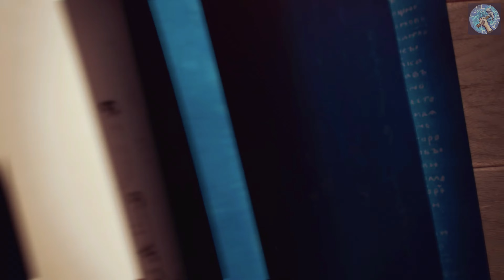Age Of Empires 4 (Part 28) - The Mongol Empire: The Fall Of Xiangyang (4K 60FPS)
It's time to bring about the fall of Xiangyang in this episode of Age Of Empires 4! I hope you enjoy it!

Timestamps:
0:00 Teaser and Intro
0:30 Historical cutscene
1:08 Mission start
2:00 Begin build-up of army
18:09 Use Ismail to construct a Huihui Pao
25:39 Build at least one bridge across the moat
28:17 Attack and sack Fancheng
36:29 Destroy Xiangyang’s Keep with your Huihui Pao
40:27 Repair the bridge to Xiangyang
51:51 Attack and destroy the Imperial Palace
53:47 The Mongol Empire ending cinematic

PC System Specifications Used For Game:
CPU: AMD Ryzen 7 3800X 3.9GHz
GPU (Video card): GIGABYTE Nvidia GeForce RTX 3090 VISION OC 24G GDDR6X
RAM: 32GB DDR4 3200MHz (Kingston HyperX Fury Black Series)
Storage Drive (for gaming): 1TB SEAGATE FireCuda 520 NVMe PCI-E Gen4
Motherboard: ASUS TUF GAMING X570-PLUS (Wi-Fi)
Power Supply Unit (PSU): Cooler Master 750W (80 Plus Bronze rating)
OS: Windows 10 64-bit

Choose Your Path to Greatness with Historical Figures – Live the adventures of Joan of Arc in her quest to defeat the English, or command mighty Mongol troops as Genghis Khan in his conquest across Asia. The choice is yours – and every decision you make will determine the outcome of history.

Customize Your Game with Mods – Available in Early 2022, play how you want with user generated content tools for custom games.

Challenge the World – Jump online to compete, cooperate or spectate with up to 7 of your friends in PVP and PVE multiplayer modes.

An Age for All Players – Age of Empires IV is an inviting experience for new players with a tutorial system that teaches the essence of real-time strategy and a Campaign Story Mode designed for first time players to help achieve easy setup and success, yet is challenging enough for veteran players with new game mechanics, evolved strategies, and combat techniques.